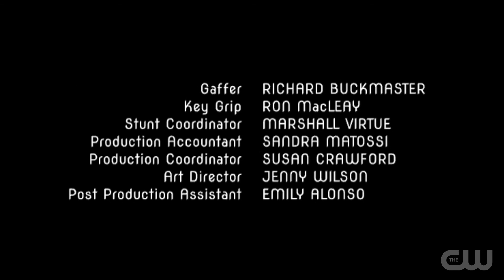Fortnite S07E05 - Trog's Origin Story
Starring
CORY CRATER
BRI MASSE
KALEB "K" SHERRETZ
J.V. JOWETT
RYAN STEWART
ADAM ODEH
ABIGAIL TURNER
ARIEL HACK

PINAR TOPRAK

MARTEN MOSES and JON SUMNER

Co-Producers
SEAN FOGEL
JENNIFER LENCE
CARL OGAWA

Producers
ROBERTO AGUIRRE-SACASA
RYAN LINDENBERG
ROSS MAXWELL

Produced By/Unit Production Manager
CAROLINE BARON

Supervising Producer
JENNIE SNYDER URMAN

Co-Executive Producers
DREW Z. GREENBERG
MELISSA KELLNER BERMAN
JAE MARCHANT
APRIL BLAIR

Executive Producers
LESLIE MORGENSTEIN
SARAH SCHECHTER
JIM SWEENEY
GREG BERLANTI

Based on the Characters from "Fortnite" By
EPIC GAMES

Created By
TIM SWEENEY

Teleplay By
SEAN FOGEL

Story By
TIM SWEENEY

Written By
JERRY SHANDY and KELLY LARSON

Directed By
GREG BEEMAN